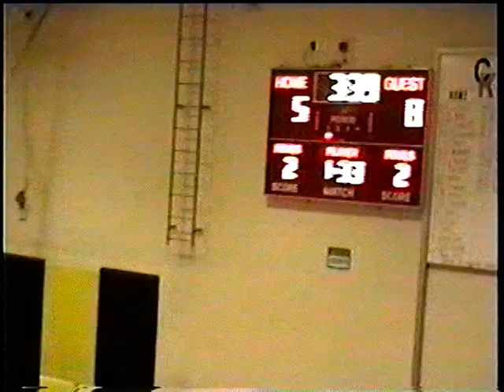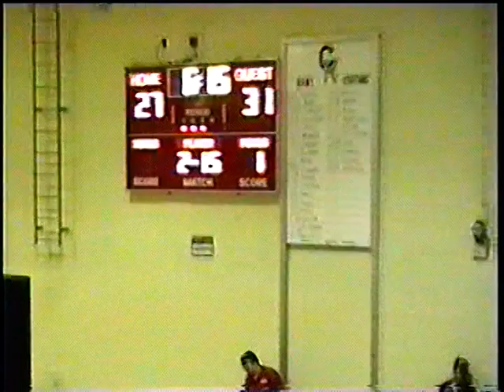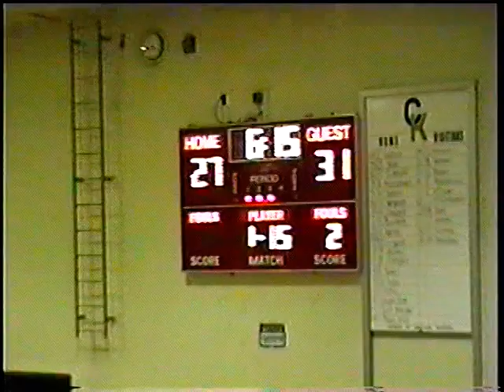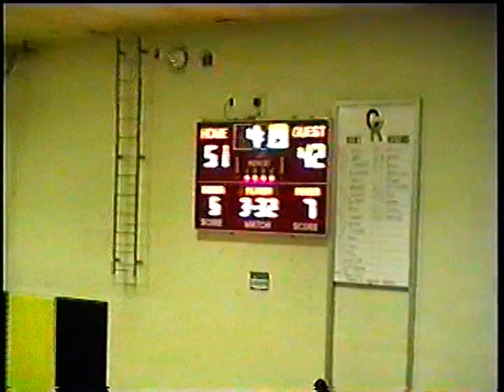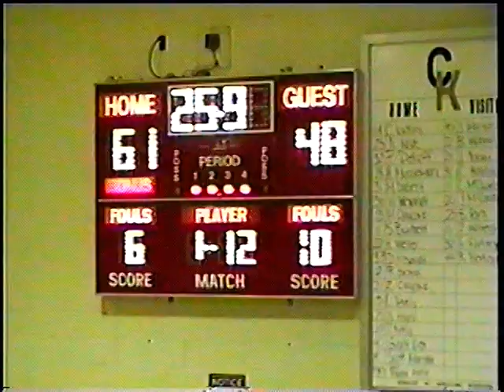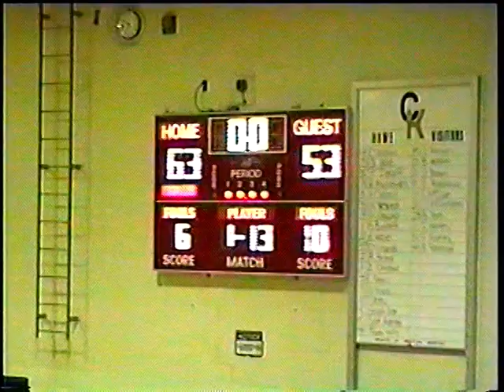January 9, 2003- Glendale at Claysburg